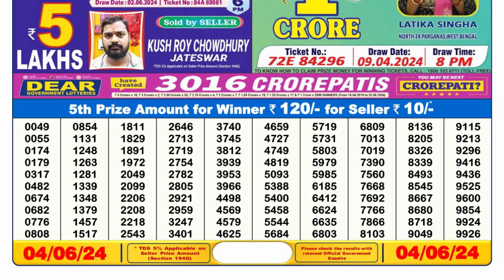🔴Dear Lottery Sambad Live 6pm today 04.06.24 Nagaland State Lottery Result